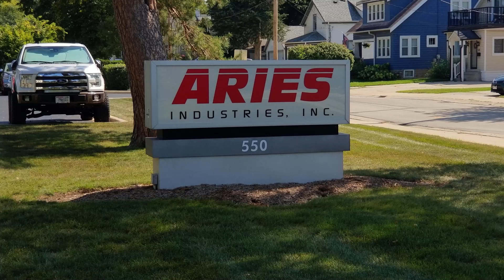Aries Company Picnic 2021